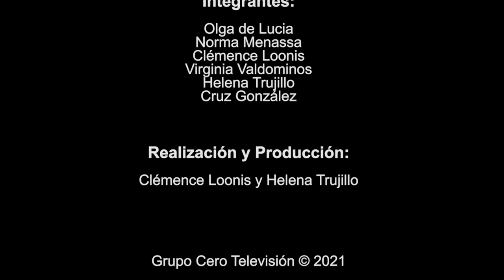129 POESÍA MÁS POESÍA: JULIO HERRERA Y REISSIG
Programa semanal de poesía dirigido por el poeta Miguel Oscar Menassa.
Cada jueves a las 22 horas (hora española) en Grupo Cero Televisión.

Hoy el poeta invitado es Julio Herrera y Reissig, poeta uruguayo.